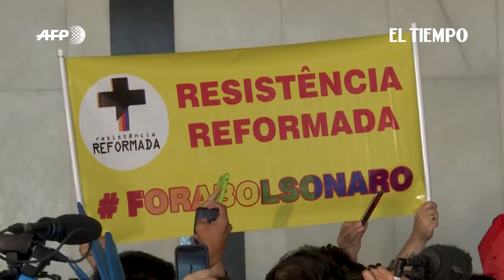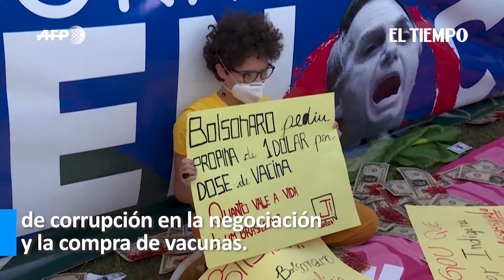La oposición suma presión sobre Bolsonaro con un "superpedido de impeachment" | El Tiempo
Noticias de último momento: La oposición brasileña registró el miércoles en la Cámara de Diputados un "superpedido de impeachment" contra el presidente Jair Bolsonaro.